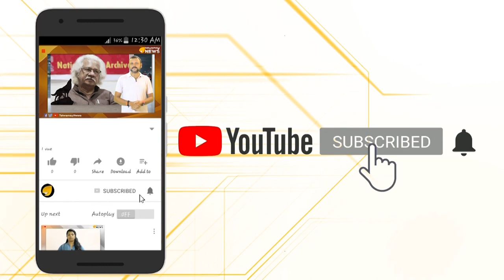ന്യൂനപക്ഷങ്ങളുടെ നരകമാണ് പാകിസ്ഥാൻ എന്ന് യു എൻ; കമ്മി സുഡാപികളുടെ സ്വർഗ്ഗം തകർന്നു തരിപ്പണമായി..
ന്യൂനപക്ഷങ്ങളുടെ നരകമാണ് പാകിസ്ഥാൻ എന്ന് യു എൻ; കമ്മി സുഡാപികളുടെ സ്വർഗ്ഗം തകർന്നു തരിപ്പണമായി.. മതന്യൂനപക്ഷങ്ങള്‍ക്കെതിരെ നടക്കുന്ന അതിക്രമങ്ങളുടെ പേരിൽ ഇമ്രാന്‍ ഖാൻ സർക്കാരിനെതിരെ രൂക്ഷ വിമർശനമുയർത്തി യുഎൻ കമ്മിഷൻ തന്നെ രംഗത്ത് വന്നു കഴിഞ്ഞു.